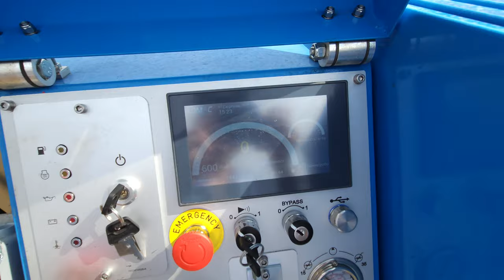4-Tonnen Freileitung Spillwinde OMAC Italy P40.U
Die Universal Seilwinde P40.U von OMAC Italy ist in erster Linie für das Ziehen eines einzelnen Seils bei der Verlegung von Freileitungen und unterirdischen Leitungen mit einer maximalen Zugkraft von bis zu 4 Tonnen (40 kN) ausgelegt.

Ein einziger Hydraulikkreislauf ermöglicht in erster Linie die stufenlose Geschwindigkeitsänderung in beide Richtungen mit einem einzigen Steuergerät.
Ein Paar Stahlwinden mit mehreren Rillen, die in erster Linie zum Ziehen eines einzelnen Stahl- oder Kunststoffseils geeignet sind.

Spezifikationen der Winde:
Max. Zugkraft: 40 kN
Max. Ziehgeschwindigkeit: 1,6 km/h
Maximale Geschwindigkeit: 4 km/h
Zugkraft bei maximaler Geschwindigkeit: 12 kN

Wir ermutigen Sie, sich mit dem Angebot unserer Firma vertraut zu machen und uns zu kontaktieren, um die neuesten Lösungen für Ihr Unternehmen zu wählen.